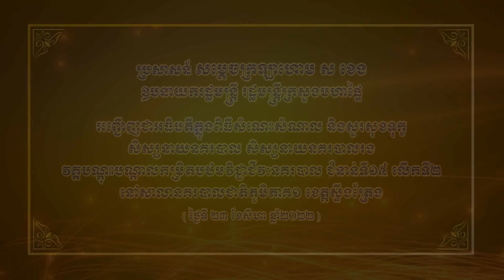ប្រសាសន៍ សម្ដេចក្រឡាហោម ស ខេង អញ្ជើញសំណេះសំណាល និងសួរសុខទុក្ខសិស្សនាយនគរបាល សិស្សនាយនគរបាលរង...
ប្រសាសន៍ សម្ដេចក្រឡាហោម ស ខេង ឧបនាយករដ្ឋមន្ត្រី រដ្ឋមន្ត្រីក្រសួងមហាផ្ទៃ អញ្ជើញជាអធិបតីក្នុងពិធីសំណេះសំណាល និងសួរសុខទុក្ខសិស្សនាយនគរបាល សិស្សនាយនគរបាលរង វគ្គបណ្ដុះបណ្ដាលកម្រិតបឋមវិជ្ជាជីវៈនគរបាល ជំនាន់ទី១៥ លើកទី២ នៅសាលានគរបាលជាតិភូមិភាគ១ ខេត្តស្ទឹងត្រែង នាព្រឹកថ្ងៃទី២៣ ខែសីហា ឆ្នាំ២០២២ ។